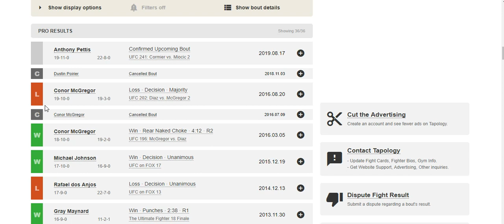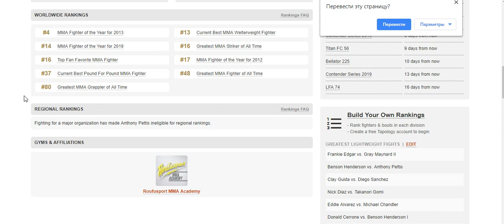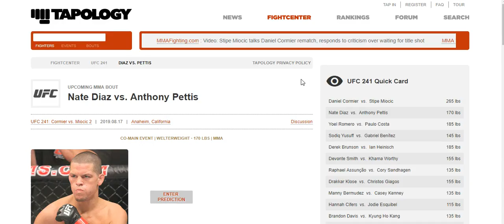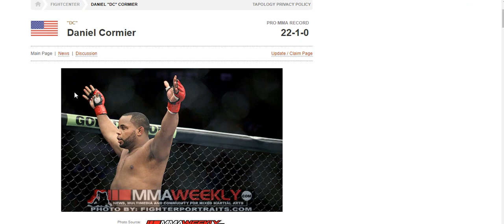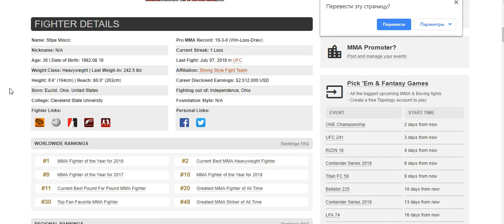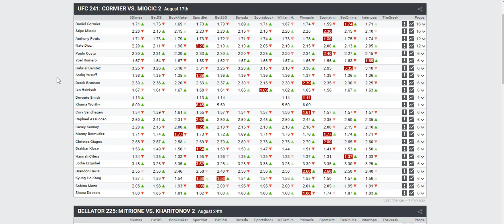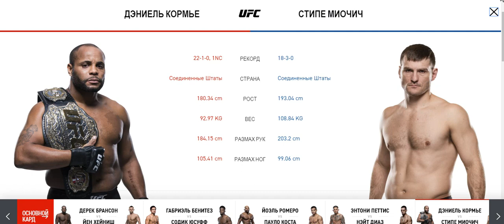Прогноз MMABets UFC 241: Кормье-Миочич, Диаз-Петтис. Выпуск №161.Часть 6/6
Прогноз на бои турнира UFC 241: Cormier vs. Miocic 2 от команды MMABets. Часть 6

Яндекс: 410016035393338